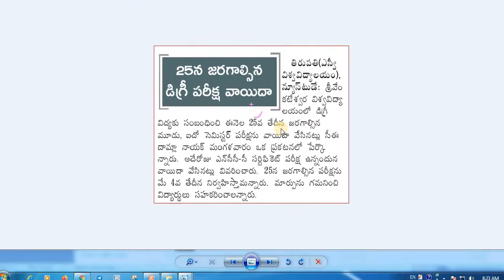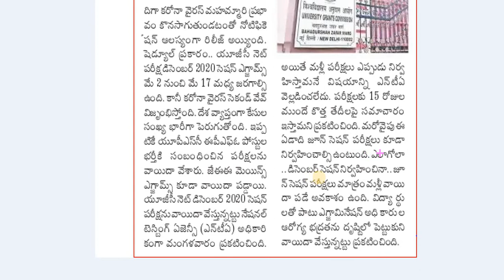Latest News on Degree Exams || Degree Exams Postpone || UGC NET Exam Postpone || About NET Exam